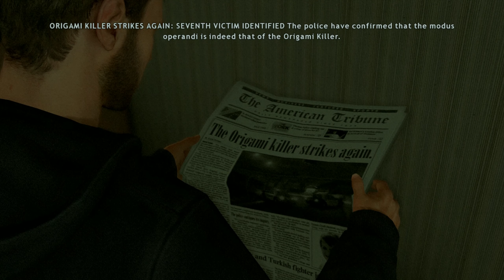HEAVY RAIN - FULL GAMEPLAY / WALKTHROUGH - PART 2 - PS4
Welcome to my Full Gamplay / Lets Play  Walkthrough for Heavy Rain on the PS4 which got bundled with Beyond Two Souls Collection. This is my first time playing this game so sit back and relax while we enjoy Part 2 on the PS4.

Heavy Rain is a 2010 adventure game developed by Quantic Dream and published by Sony Computer Entertainment. The game features four protagonists involved with the mystery of the Origami Killer, a serial murderer who uses extended periods of rainfall to drown his victims